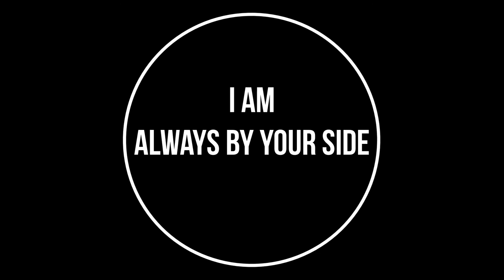youtube video #-7GVMuCsetk